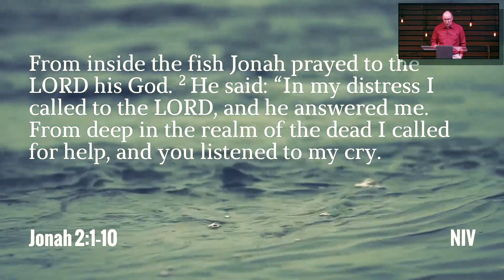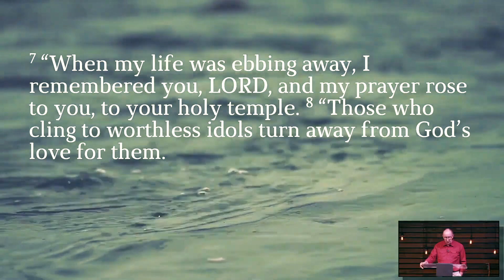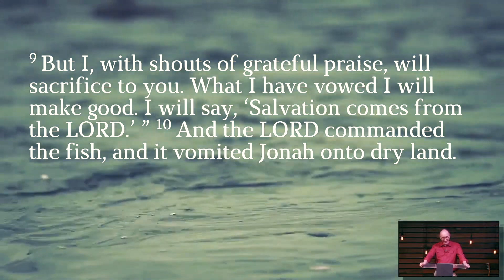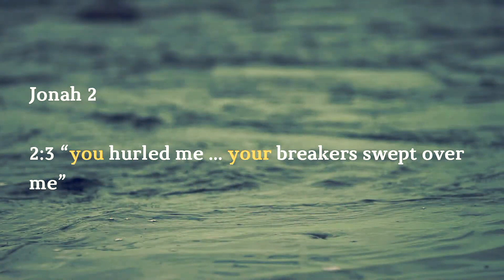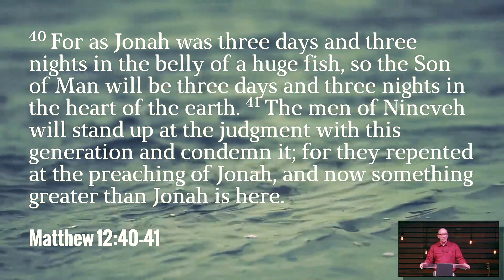The One That Got Away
How does God rescue? To answer, we look at the story of Jonah and discover that God rescues in surprising ways.
Preacher is Steve Allen